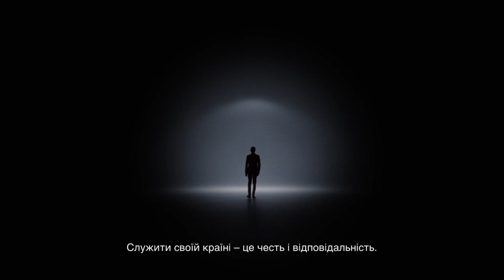Рух в НАТО. "Народний фронт" діє